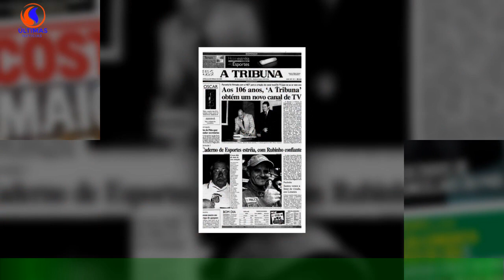Patrícia Silva está a ser atacada por todos os lado saiu comunicado: « A TVI tem que fazer algo»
Patrícia Silva, desde que tem confrontado o Miguel Vicente, que tem sido atacada por todos os lados pelos fãs do Big Brother.Na conta oficial da nortenha, a família reagiu e pediu para a TVI reagir, e dizem «Escolho o amor.. . Nenhum fato justifica o ódio». Podes ver mais abaixo todo o comunicado. COMUNICADO «Escolho o amor.